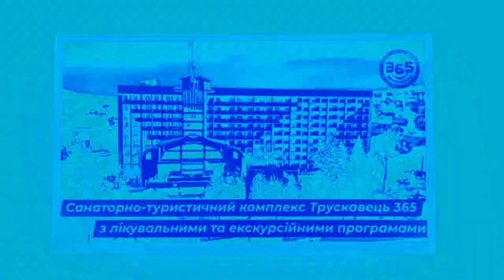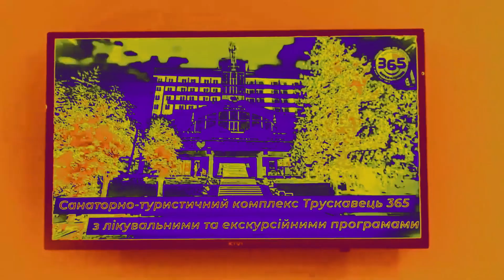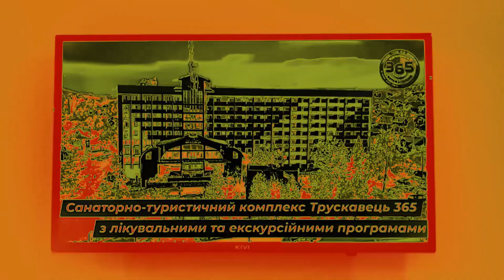Preview 2 Truskavets 365 Effects (Inspired By Preview 2 Horrid Henry Effects)